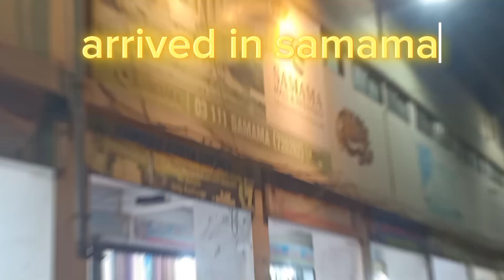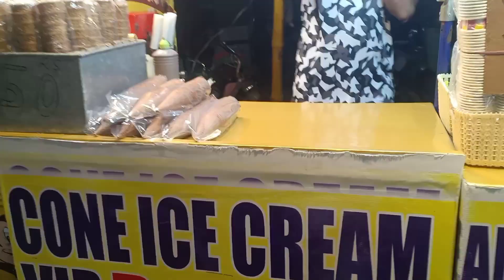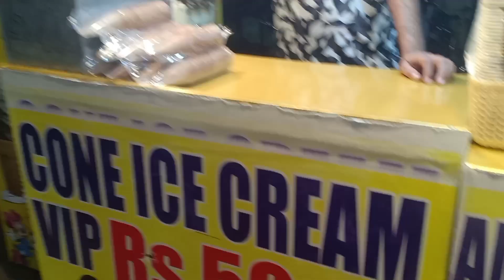spend 24 hour in Karachi samama shopping center independence day 🇵🇰shopping 14 august